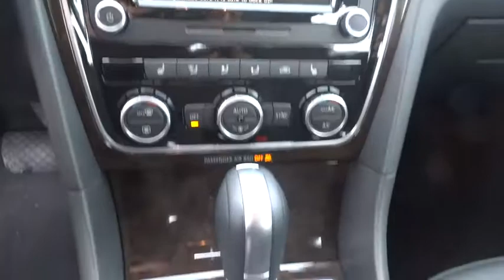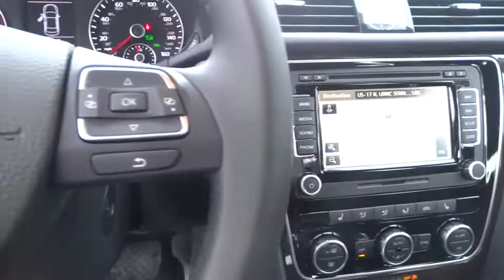2015 Volkswagen Passat Sanford, Daytona , Deland, Central Florida, Seminole County 15-0198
2015 Volkswagen Passat

4175 S. Orlando Drive